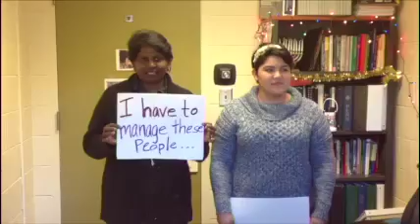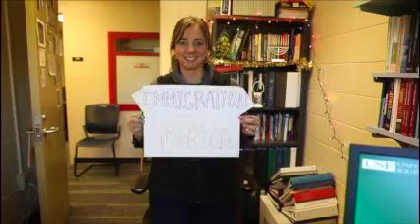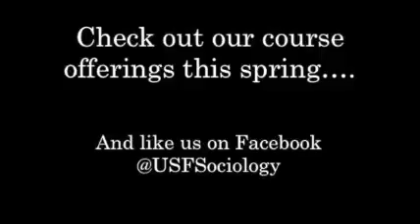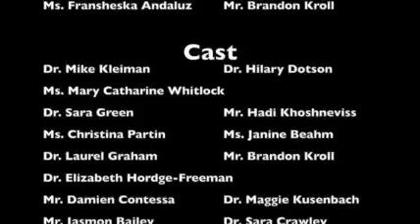Sociology Holiday Greetings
A holiday message for all of our students and prospective students.